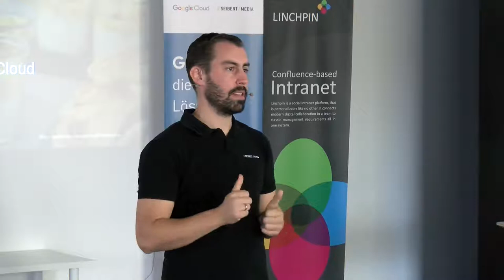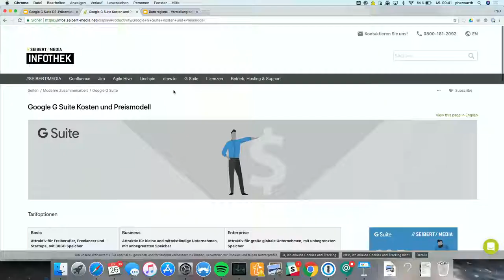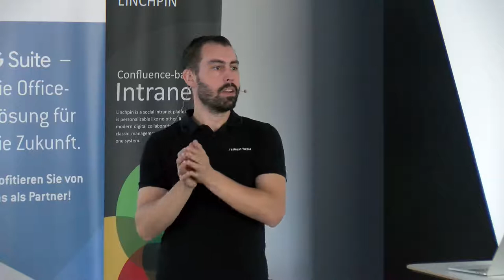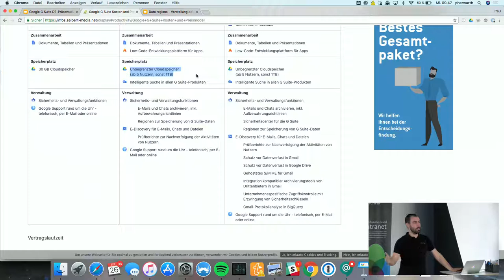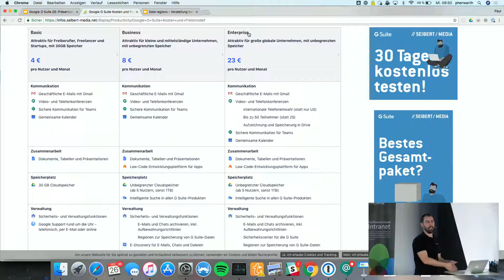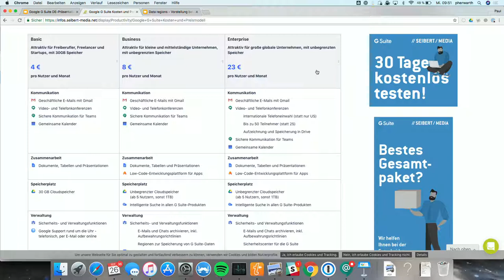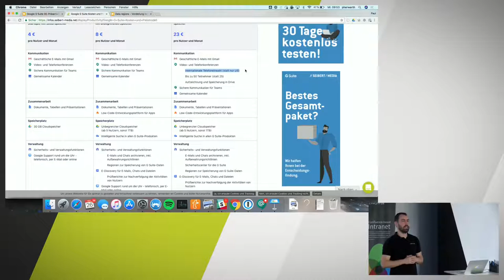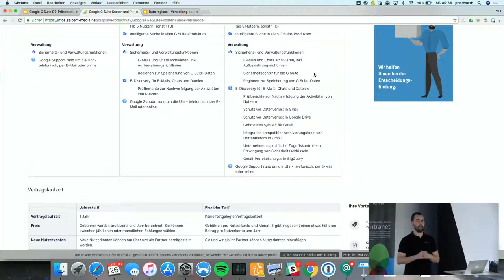Google G Suite Preismodell - Pläne und Tarife der Google Dienste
Paul Herwarth von Bittenfeld stellt das Preismodell der Google G Suite vor. Wieviel muss ich pro User zahlen? Welche Pläne gibt es? Welche Tarife? Welche Tools sind in welchenen Plänen enthalten und was hat es mit dem Jahres- und dem Flextarif auf sich?